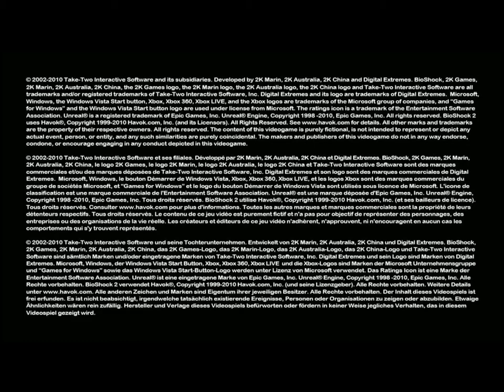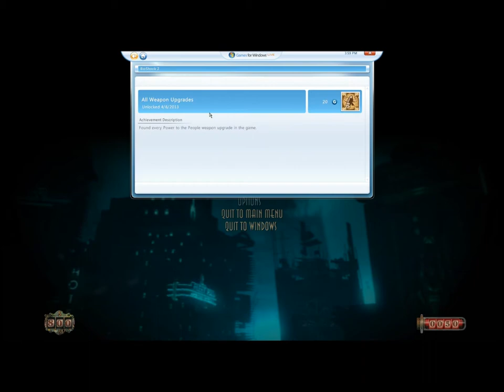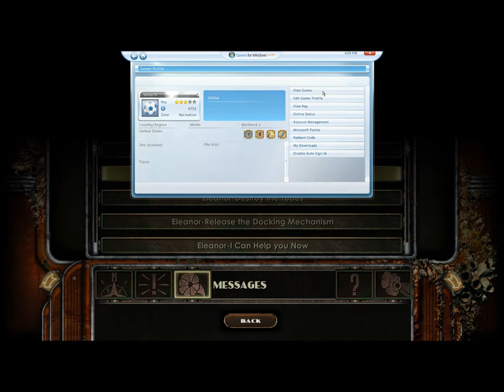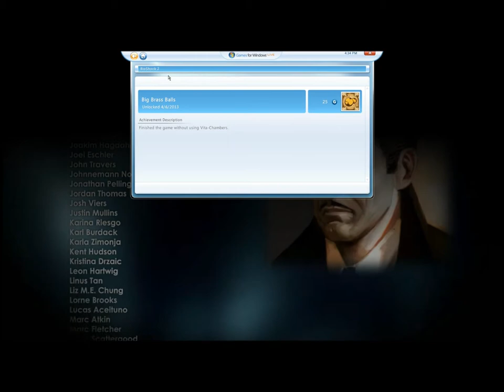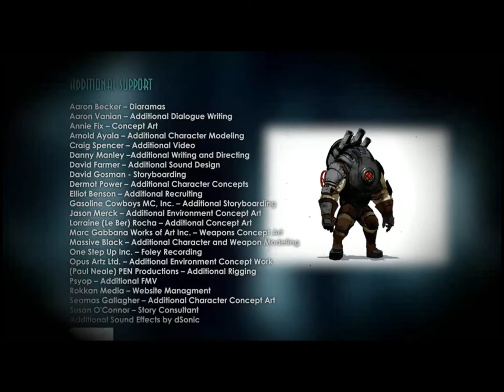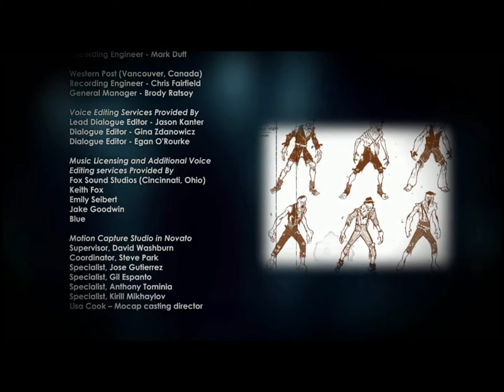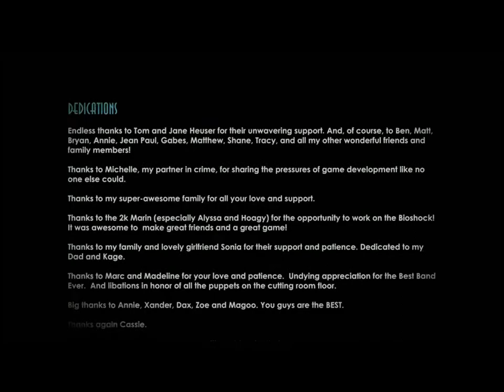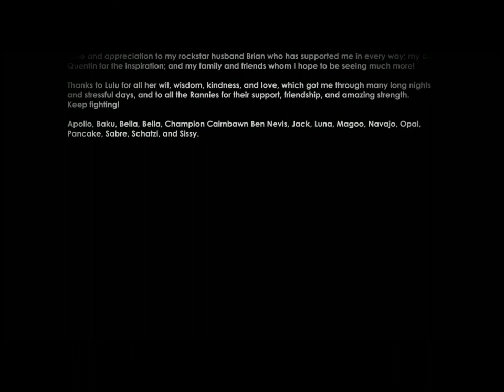Let's Play Bioshock 2 Part 11: Inner Persephone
We escape from Rapture with Eleanor, completing the base single-player game.

This is a completionist playthrough of Bioshock 2 on Hard with Vita-Chambers disabled.